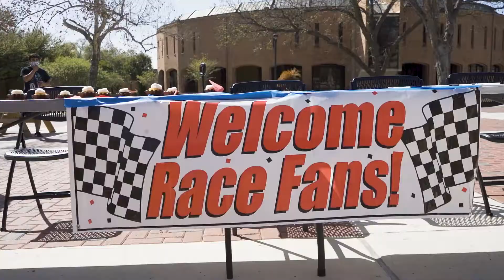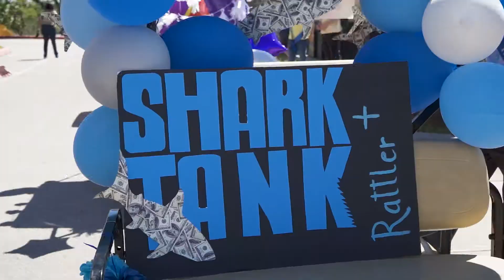St. Mary's University Homecoming 2021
The traditions were back at StMU during the 2021 Homecoming Week. Taking inspiration from the many streaming services entertaining us during the pandemic, this year's theme, Rattler+, had students flipping through the channels for different in-person and social media events. Take a look back at the week!